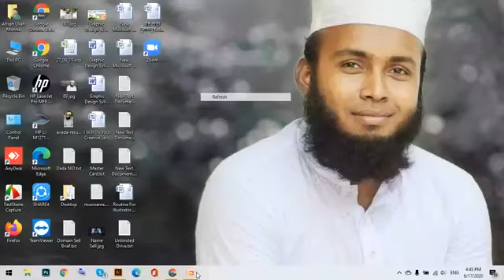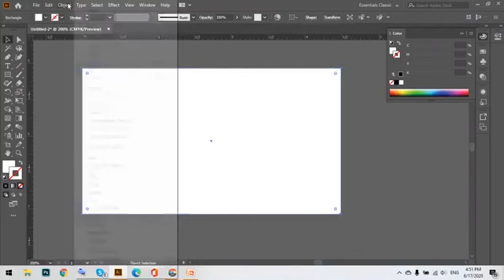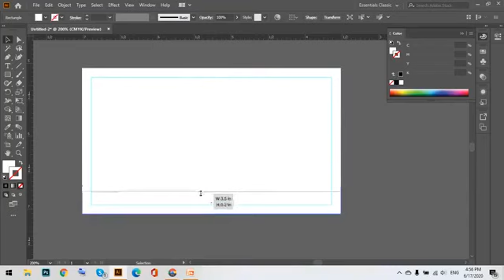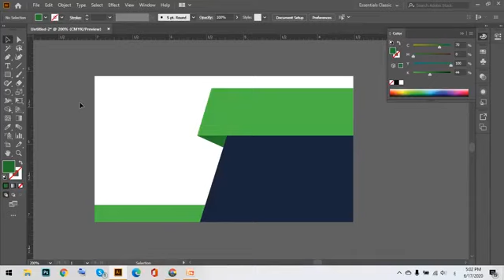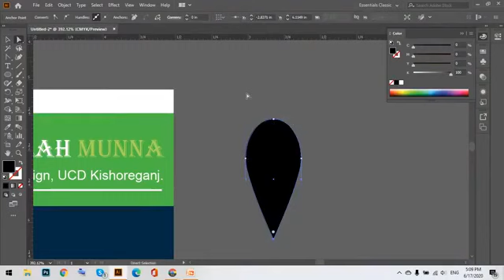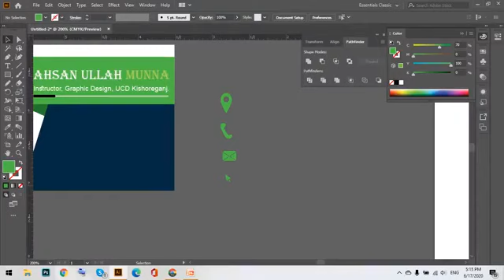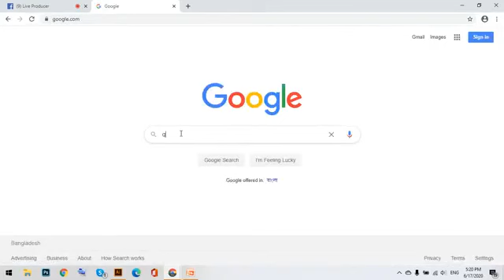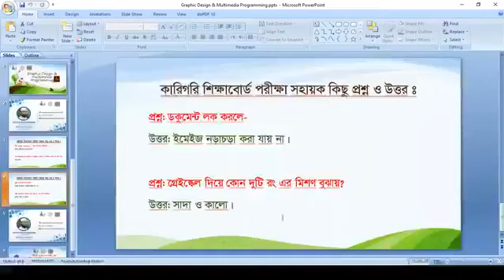Graphic Design Tutorial in Bangla-Class 19(Adobe illustrator Full Course) | Skills Portal Bangladesh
ট্রেড- গ্রাফিক ডিজাইন,
টপিক- এডবি ইলাষ্ট্রেটর
আহসান উল্লাহ্ মুন্না,
দক্ষতা উন্নয়ন প্রশিক্ষণ কেন্দ্র, শহর সমাজসেবা কার্যালয়, কিশোরগঞ্জ।

🎧🎧 Follow Us  🎧🎧